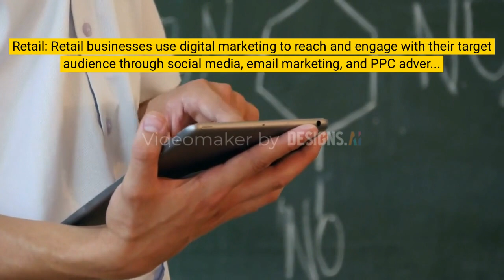Where Digital Marketing is used? | Digital Dimensions | Artificial Intelligence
Digital marketing is used in a variety of industries and businesses, from small startups to large multinational corporations. It is a crucial part of modern marketing strategies, as it helps businesses to reach and engage with their target audience through digital channels such as social media, search engines, email, mobile apps, and websites.

Here are some examples of how digital marketing is used across different industries:

E-commerce: Digital marketing is essential for e-commerce businesses, as it helps them to promote their products and services, increase online visibility, and drive sales through channels such as PPC advertising, SEO, and email marketing.

Healthcare: Healthcare businesses use digital marketing to promote their services, build brand awareness, and connect with patients through channels such as social media, email marketing, and online advertising.

Education: Educational institutions use digital marketing to promote their programs and courses, engage with students, and drive enrollments through channels such as social media, email marketing, and content marketing.

Finance: Financial businesses use digital marketing to promote their services, build brand awareness, and connect with clients through channels such as PPC advertising, social media, and email marketing.

Hospitality: Hospitality businesses use digital marketing to promote their hotels, restaurants, and other services, build brand awareness, and drive bookings through channels such as SEO, social media, and email marketing.

These are just a few examples of how digital marketing is used across different industries. In general, any business that wants to reach and engage with its target audience through digital channels can benefit from digital marketing.

best digital marketing websites
automotive digital marketing
best digital marketing software
digital marketing
seth digital marketing
engineered truth digital marketing
how to start a digital marketing agency
starting a digital marketing agency
digital marketing for local businesses
digital marketing sales pitch
digital marketing services